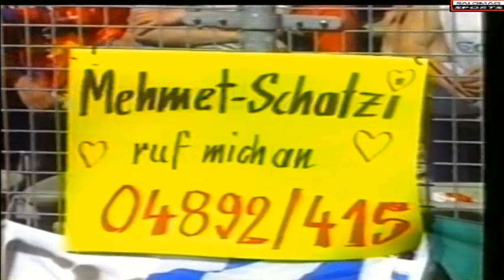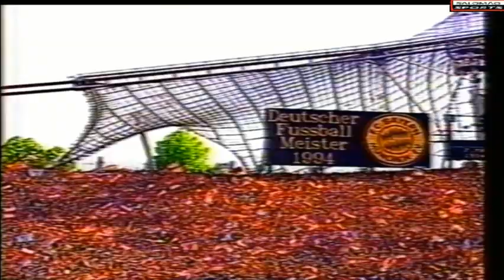Bundesliga 93 94 Bayern de Munique 2x0 Schalke04 {Bayern Munique Campeão}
Vídeo repostado espero que o youtube não bloqueie novamente.